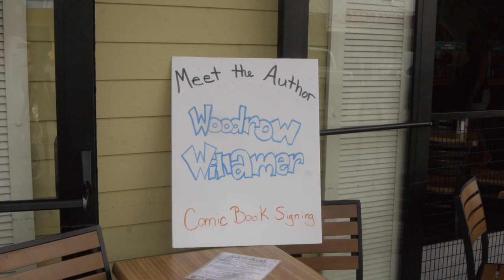TOWEL MAN - 2014 48HFP Savannah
The 48 Hour Film Project is a world wide event where filmmakers, professional, student, and amateur, compete to create short films with the same surprise elements over the course of a weekend. On Friday night, we received a genre, a prop, a line, and a character. We were told to go forth and create. 48 hours later, we had this.

Genre: Family Film (a wildcard...we put back Musical/Western)
Prop: a towel
Line: "I guess that's okay."
Character: Wendy or Woodrow Willamer, a famous author

Runner up: Best Cinematography
Best Use of Prop nominee
Best Director nominee
Best Graphics nominee

From people not showing up on set to car wrecks that prohibited us from getting off the island to go to another location, everything that could go wrong did. But we pushed through and ended up with a cute little film that we're very proud of.